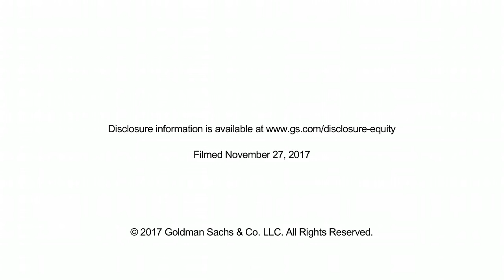A Solid Footing for Holiday Retail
The start of the 2017 holiday shopping season brought some relief for brick-and-mortar retailers and continued good cheer for e-commerce, according to Goldman Sachs Research head retail analyst Matt Fassler, who attributes the improved tone to a healthy economy, cooperative weather and a more rational approach to Black Friday promotions. While traditional retailers are coming off their best quarter of single-store sales growth since 2014, Fassler expects sales gains to moderate in the last month of the year as online continues to gain share.